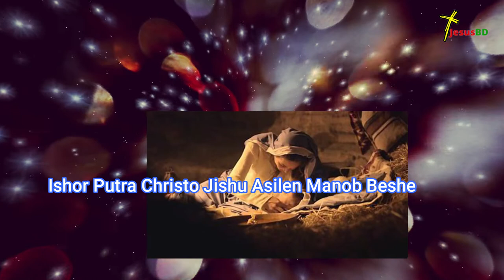ঈশ্বর পুত্র খ্রীষ্ট যীশু আসিলেন মানব বেসে।।Ishor Putro Christo Jishu Asilen Manob Beshe।।*Exclusive*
# Ishor Putro Christo Jishu Asilen Manob Beshe
# বড়দিনের গান
# jesusbd
# Merry Christmas
# X-mas

২০১০ খ্রীষ্টাব্দে বানীদিপ্তী কর্তৃক রেকর্ডিংকৃত চমৎকার একটি গান। আশা করি গানটি ভাল লাগবে। এই গানটি মূলত: প্রভু যীশুর মহান জন্ম তিথির কথা স্মরণ করিয়ে দেয়। পথহারা পথিকেরা আয় ছুটে আয় আয় ছুটে আয়। পিতা ঈশ্বরের সমস্ত দয়ার জন্য তাহার চরণে প্রণিপাত জানাই। এই চ্যানেলটি মূলত গানের মধ্য দিয়ে খ্রীষ্টের বাণী প্রচার করে থাকে । এছাড়াও চ্যানেলটি ভিজিট করুন যেখানে আপনি আরো অনেক আধ্যাত্বিক খাবার খুজে পাবেন যা হৃদয় মনকে আরো চাঙ্গা করবে বলে আমি বিশ্বাস করি। আসুন আমরা প্রভুর গেৌরব ও মহিমা গান করি।
কথা ও সুর: ফা: গেৌরব জি. পাথাং
সংগীত পরিচালনায়: রোমেল ফ্রান্সিস গমেজ
প্রকাশনায়: বাণীদিপ্তী
Video edit: Romel Francis Gomes